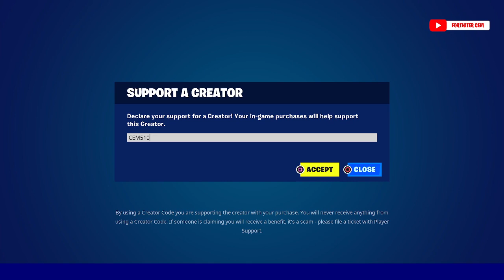Fortnite Item Shop 12 December 2022 WINTER WONDER SKYE OUTFIT